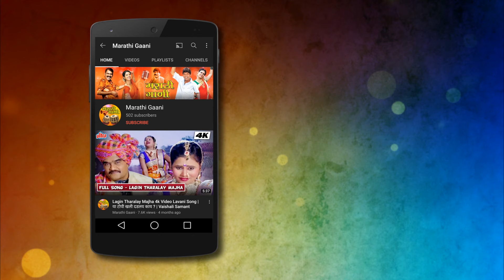शोभेल सून तुम्हाला | Shobhel Soon Tumhala | Madhuri Wilson | Video Song | Lagnageet | Marathi Song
Marathi Gaani presenting to you latest marathi lagnageet "Shobhel Soon Tumhala" from the new marathi album Maher Dharmache Sasar Janmache sung by Madhuri Wilson and composed by Nitin Shirke & directed by Yogesh Mahajan.

Credits
Album - Maher Dharmache Sasar Janmache
Song -  Shobhel Soon Tumhala
Singer - Madhuri Wilson
Composer & Lyricist - Nitin Shirke
Director - Yogesh Mahajan